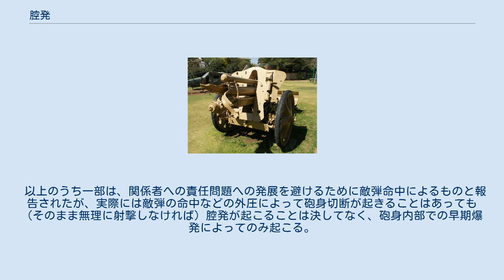腔発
腔発を起こしたと思われる、ドイツの火砲（10.5cm leFH 18） 砲身が破裂し、大きく左右に裂けている 腔発（こうはつ）とは、砲弾（榴弾もしくは榴散弾）が砲身内で爆発する事故のことである。
 大日本帝国海軍と海上自衛隊では膅発（とうはつ）、あるいは膅中爆発（とうちゅうばくはつ）や膅内爆発（とうないばくはつ）と呼ばれる。
「とうないばくはつ」を筒内爆発とする表記は、文字を当用漢字で代用したものである。
 広義には、弾頭内の火薬（炸薬）ではなく発射用の火薬（装薬）に起因する事故も含まれる。
俗に暴発と言うことも多いが、こちらは正確には発砲動作自体は正常に行われたものも含む、使用者の意図を外れた撃発事故全般の総称である。
また「早発」は砲弾が意図したよりも早く爆発することで、砲弾が砲口を出た後の事故も含む。
 腔発は軍関係者に最も恐れられている事故の1つである。
拳銃程度であっても使用者は手に重大な損傷を負い、機関銃のような大型のものではその程度が軽くても砲身は膨張して使用不能となり、激しい時には砲身が破裂し、砲員が死傷することもある。
軍用機の機関砲で発生しその程度が大きかった場合は、機体に深刻なダメージを与えてそのまま墜落することもありえる。
艦砲においては、砲盾より内側や砲室内部で発生した場合、砲塔が破損するが、砲口に近い場合には付近の兵員を殺傷はするが砲身を交換すればその後の射撃にほとんど支障はない。
その原因はさまざまで、古くから原因究明が行われており、現在では滅多に起きることはないが第二次世界大戦以前は頻発していた。
原因は弾丸、信管、砲などの製造不良によるものや過剰な使用や汚損によるものなど、多岐にわたる。
 日露戦争前、対露作戦準備の一環として、海軍大臣だった山本権兵衛は腔発事故が多数発生することを見越しイギリスからの石炭輸入に際して貨物船の船底に12inch砲の砲身を多数隠し極秘に輸入していた。
 以上のうち一部は、関係者への責任問題への発展を避けるために敵弾命中によるものと報告されたが、実際には敵弾の命中などの外圧によって砲身切断が起きることはあっても（そのまま無理に射撃しなければ）腔発が起こることは決してなく、砲身内部での早期爆発によってのみ起こる。